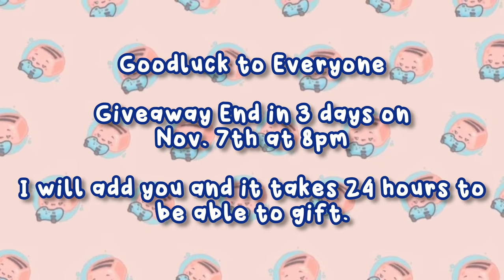🎊 IDV x BSD Costume Giveaway 🎊 | Goodluck to Everyone! | 🚫CLOSED🚫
Rules: MUST BE IN ENG

2. In Game ID  (Ex:282882)
3. Dazai or Atsushi Costume

Winner will be chosen by random on a comments chooser site which I will of course record and upload the proof. I will add you and it takes 24 hours to be able to send gifts so please be patient, cant do anything about the game rules XD

I would choose more winners but Christmas is coming up and I need to buy presents XD Don't hate me too much pls lol There will be future giveawaysssss